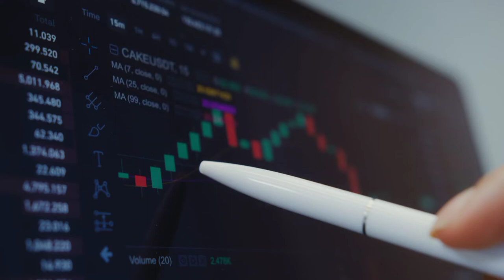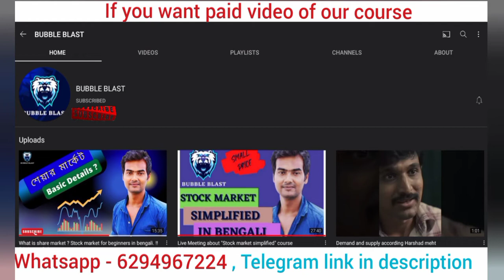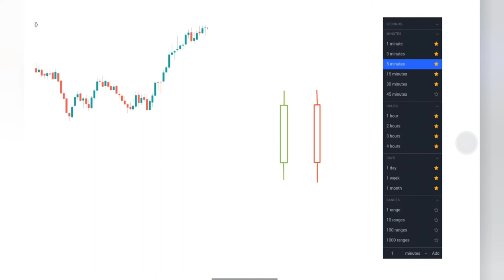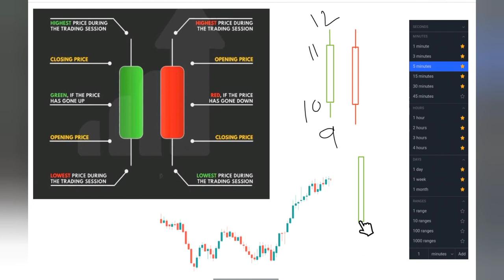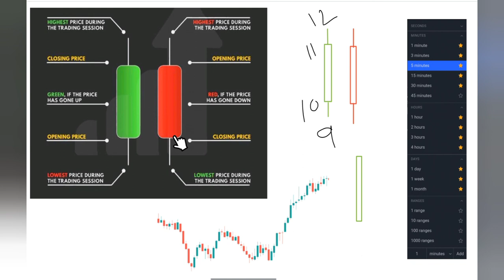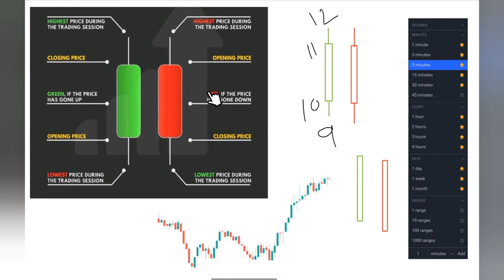What is candlestick? Psychology behind the candlestick in bengali !!!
Learn what is a Candlestick chart in bengali, how the Japanese Candlestick is used to track the share price, and what are the parts of the candlestick.

For forex trading- download exness-

For crypto investment -

For Crypto investment with extra interest earning download vauld-

For crypto options trading (Future and options) options selling  , options buying download Delta Exchange

Fow watch every stock  chart ( stock market, crypto currency market, forex market ) download trading view